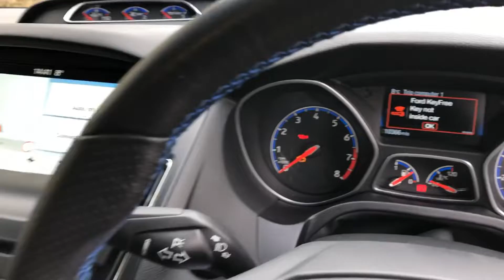2017 Ford Focus RS | AT Performance Cars